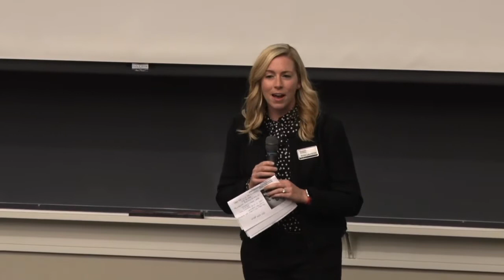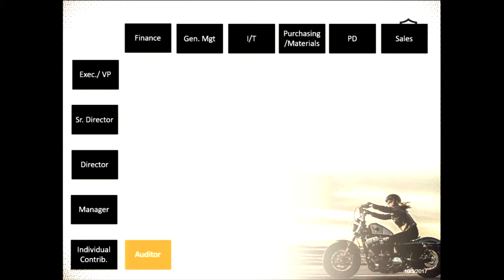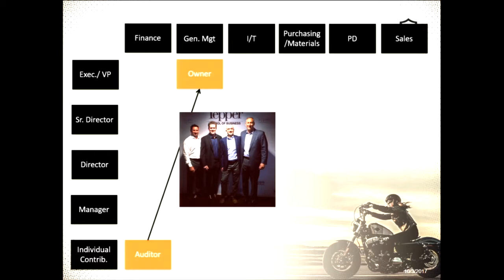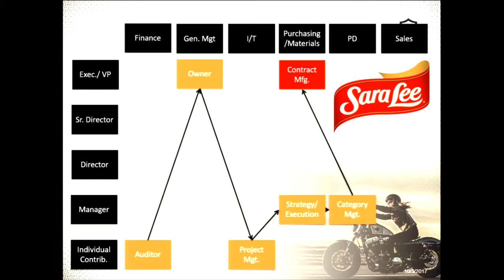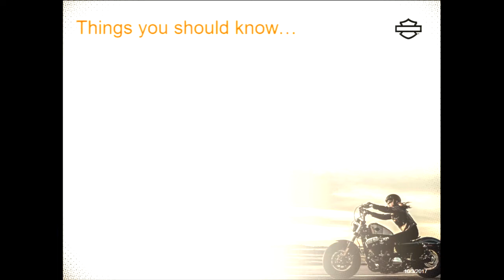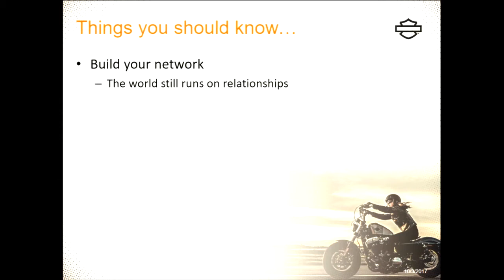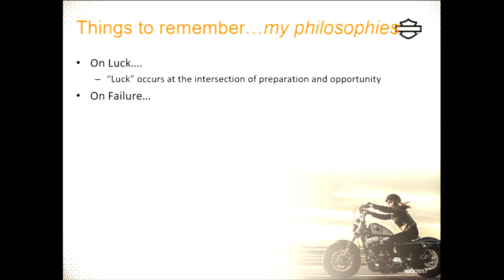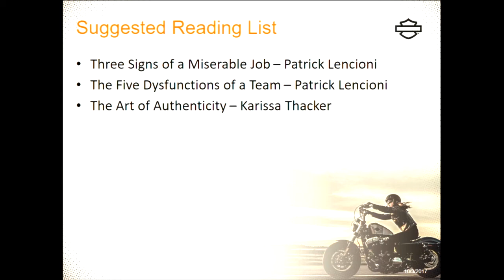W.L. Mellon Speaker Series: Dave Cotteleer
Dave Cotteleer, MSIA '97, vice president and chief information officer of Harley-Davidson Inc., presented as part of the W.L. Mellon Speaker Series on Tuesday, October 3, 2017.